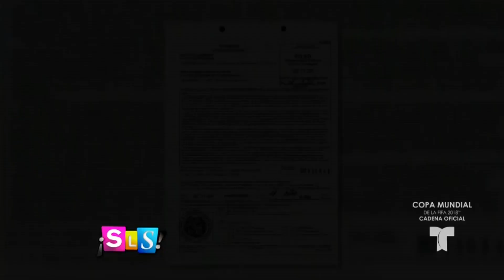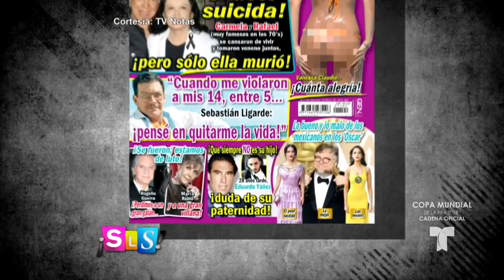Eduardo Yáñez en la Asociación Nacional de Actores | Suelta La Sopa | Entretenimiento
Video oficial de Telemundo Suelta La Sopa. Vimos a Eduardo Yañez apoyando la planilla de Laura Zapata y Sergio Sendel en las elecciones de la Asociación Nacional de Actores (ANDA). Allá nos contó sobre su madre, y del cachetón que le dio a un reportero.